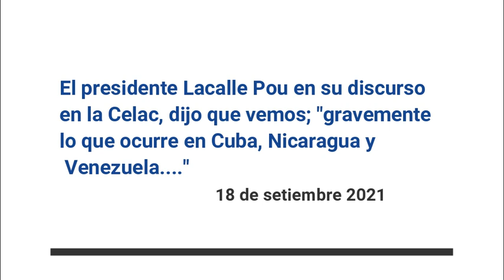DISCURSO EN Celac: El presidente Lacalle Pou critica "lo que ocurre en Cuba, Nicaragua y Venezuela"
LAONDADIGITAL TV.

19 de setiembre 2021